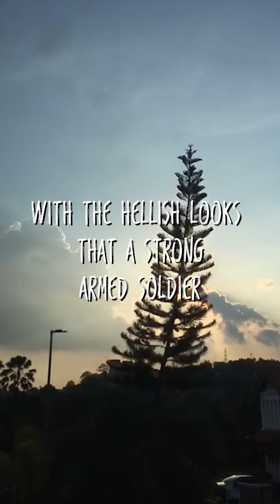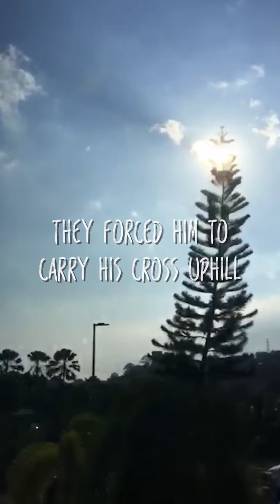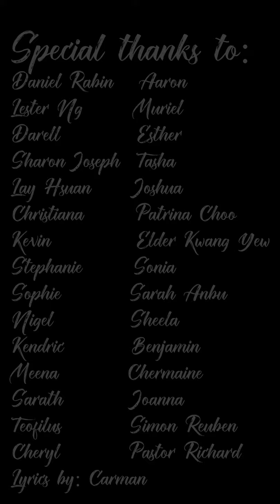Grace Assembly Klang // Good Friday Service // Youth Video Presentation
Welcome to the Grace Assembly Klang Good Friday English Service watch page.
This video was prepared by the Grace Klang Youth to touch and bless you.

Please prepare the communion emblems to partake during the service.
The service will be streamed live at 8pm on Friday 10th April 2020 with praise and worship led by Ps Joshua and message by Ps Richard Thong.
We truly hope you have a great service with your family.